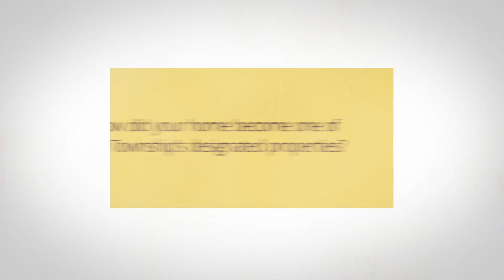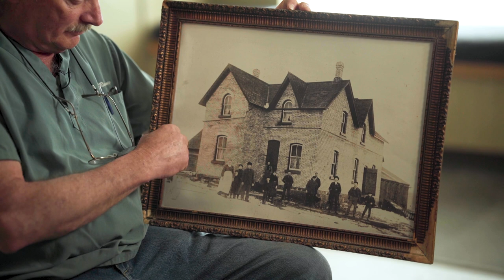"Do You Remember When?" Tay - Joel Rumney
Joel Rumney  talks about how his home became one of Tay Township's designated properties